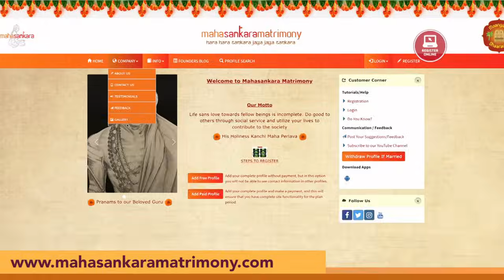வயிறு உபாதையா? பெரியவா சொன்னது!வேதநாயகர் பெரியவா - 8 | மகா பெரியவா மகிமை - 1461 | P Swaminathan